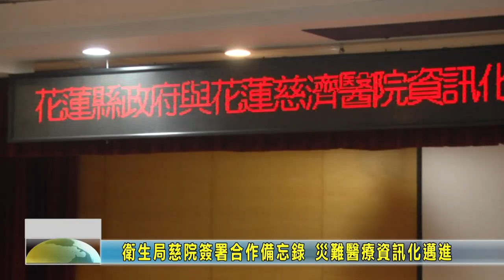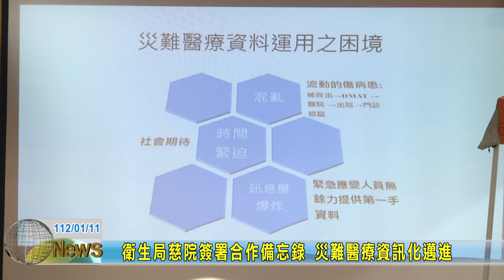20230111 01 衛生局慈院簽署合作備忘錄 災難醫療資訊化邁進